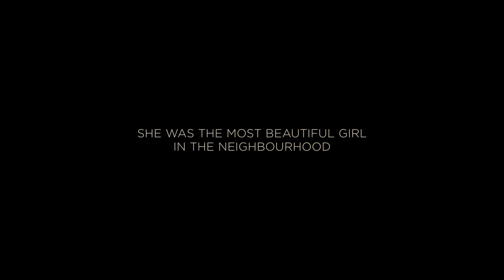OUR LAST TANGO (Trailer @ CPH:DOX 2015)